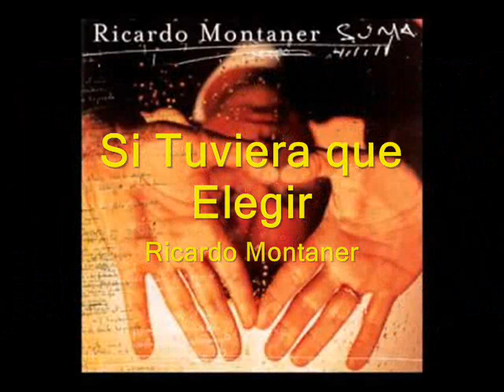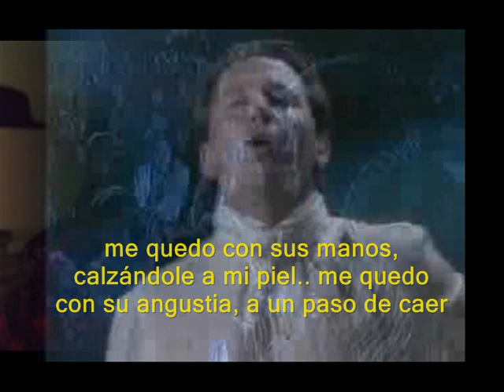Si Tuviera que Elegir - Ricardo Montaner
"Si Tuviera que Elegir" es un hermoso y entrañable tema compuesto e interpretado por el cantautor argentino/venezolano Ricardo Montaner para su LP "Suma" (2002). La letra es del afamado artista y la música de Yasmil Marruffo. El tema recrea el inagotable amor de un padre por su hija, a quien va viendo crecer desde niña, gozando cada paso de su vida.
Montaner nació en Avellaneda (Argentina) el 8 de Septiembre de 1957 como Hérctor Eduardo Reglero. Descubierto en Venezuela por el gran productor Roberto Luti, adoptó el apellido de su madre y el nombre Ricardo con fines artísticos.
Ha vendido más de 100 millones de copias de sus discos, ha cantado con grandes estrellas de la música, ha grabado docenas de temas para telenovelas, y ha ganado el Grammy a la Excelencia, el premio Billboard, los trofeos Bravo y Aplauso, un récord Guinness, y las Gaviotas y Antorchas de Plata y de Oro en el Festival de Viña del Mar.
"Me quedo con sus manos calzándole a mi piel
Me quedo con su angustia a un paso de caer
Me quedo con su cuerpo las horas que hagan falta
La quiero así, queriéndome
Me quedo como estaba a su lado y a sus pies
Me quedo con los sueños que tuve y no logré
Con todo lo que sé y lo que no sé..."